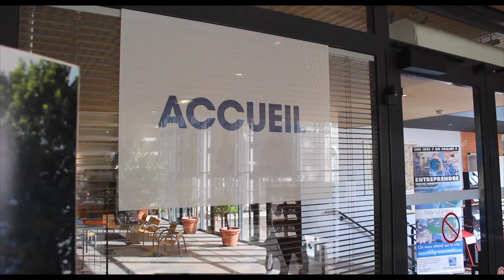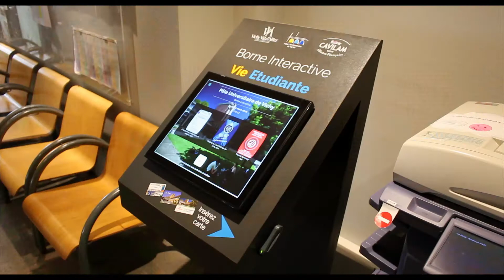Языковые курсы во Франции в Виши в языковой школе CAVILAM Vichy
Все преподаватели языковых курсов CAVILAM Alliance Française – носители французского языка, дипломированные и опытные специалисты в области преподавания французского языка иностранным учащимся с любым уровнем языковой подготовки по программам изучения французского языка:
• Общий базовый курс французского разной интенсивности
• Подготовка и сдача экзаменов DELF, DALF
• Подготовка и сдача теста TCF
• Подготовка к учебе в вузе во Франции (от уровня В1)
• Индивидуальное обучение французскому языку
• Французский для начинающих в определенные школой даты
• Кому 50+
• Французский и спецсеминар: гастрономия
• Французский для всей семьи : пока родители обучаются на курсах для взрослых, их дети 12-16 лет могут принять участие в программе без проживания «ЭКСТЕРНАТ» летнего международного языкового лагеря
Языковая школа в Виши CAVILAM Alliance Française Vichy является центром сдачи экзаменов на получение дипломов DELF и DALF.